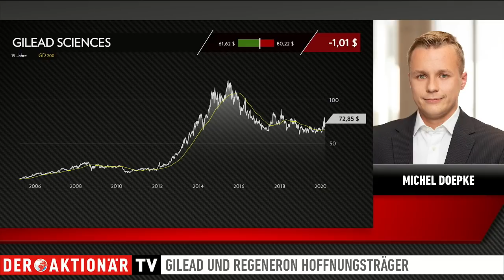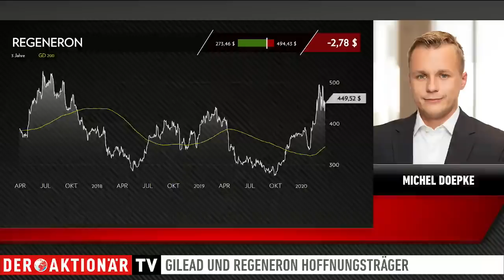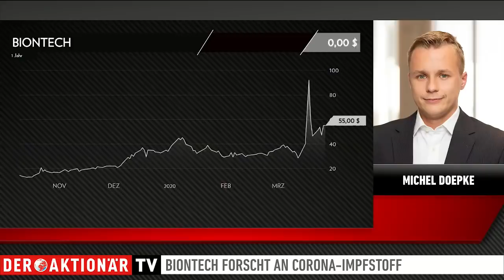Michel Doepke: Gilead Sciences, Regeneron, BioNTech - Hoffnungsträger im Kampf gegen Corona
Die Corona-Krise hat die Märkte mit voller Wucht getroffen. Viele Aktien stürzten in der Folge ab. Es gibt aber auch Gewinner. Darunter Pharmakonzerne, unter Hochdruck an Corona-Heilmitteln forschen. Michel Doepke stellt drei spannende Werte vor.

In den USA zählen Gilead Sciences und Regeneron zu den großen Hoffnungsträgern. In Deutschland machte in den vergangenen Wochen BioNTech von sich reden. Michel Doepke erklärt im Gespräch mit Moderator Marco Uome, wie der aktuelle Stand der Forschung ist und wie die Perspektiven der Aktien aussehen.